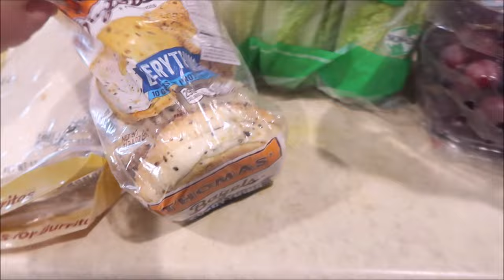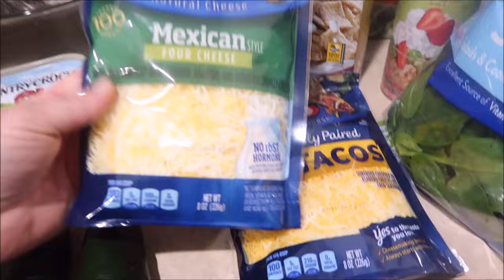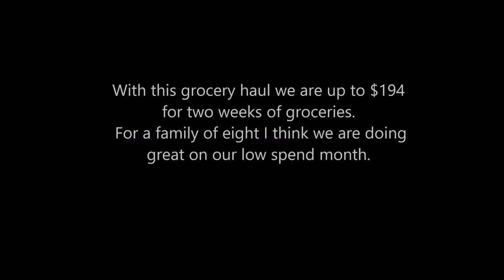Low Spend month for our family of 8!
Welcome all my new and old friends. I love chatting with you all in the comments below.
Let me know if there is ever any other type of videos you would like to see.
Lot's of Love Lisa

Scott
Lisa
Zoey 15
Carter 14
Sophia 13
Miller 11
Reese 10
Parker 8